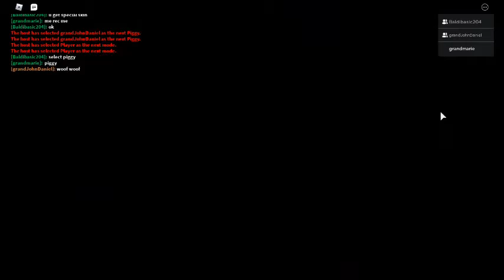Merry Chrisslerrrrrrrrrrr | Roblox: Piggy (Part 1)